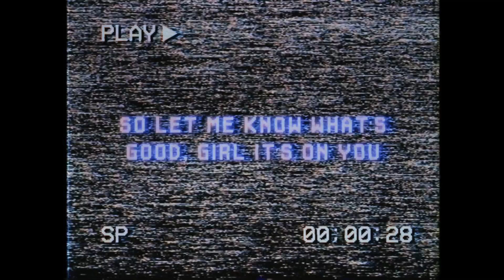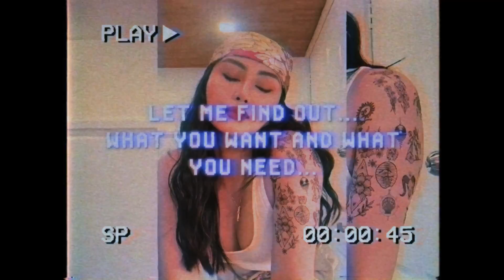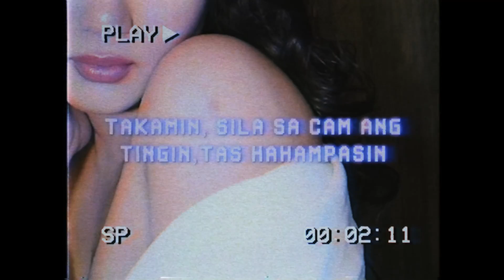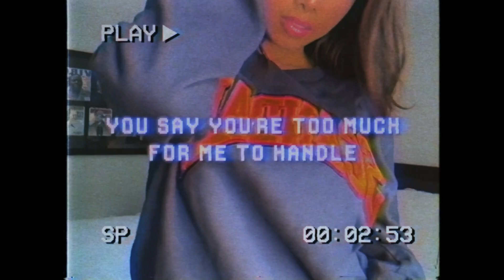CA Christian Alexander - Scandal (feat. Raf Davis, GFAB, Yuridope, JP Bacallan)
Lyric Video: Y. Stacey (@yovngstacey)

Models: Ashley Cayuca (@ashleycayuca) Gelliemae Obena (@missgelliemae)